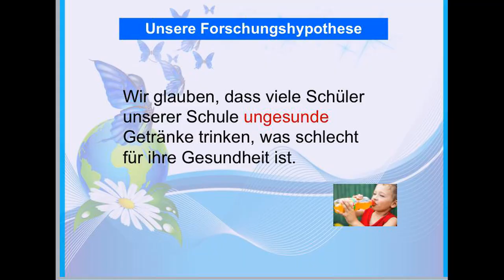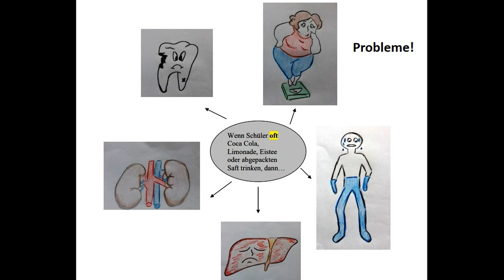Wasser, Cola, Saft und Limo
Zum Videowettbwerb 2019 " Gesehen! Gefilmt! Gelernt!" Beitrag aus Russland
Titel: "Wasser, Cola, Saft und Limo ..., was ist besser, was ist schlimmer? Unsere Entdeckungen!"
Die Kreativgruppe «Magnet» : Lera Andreewa, Tim Nekrasow, Kristina Kapustina, Tim Garwat, Schüler der 9. und 11. Klassen
und Leiter – Maxim Boldirew und Natalia Ivanova, Deutschlehrer der Schule Nr.67, Magnitogorsk, Russland